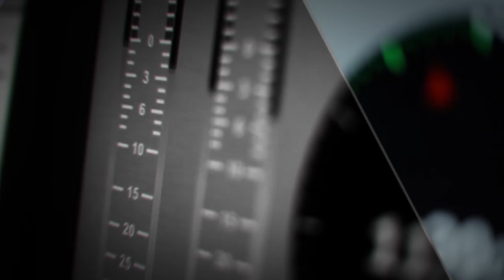Без емоцій | Анатолій Гриценко (16.11.2017)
Гість програми «Без емоцій» — голова політичної партії «Громадянська позиція» Анатолій Гриценко.